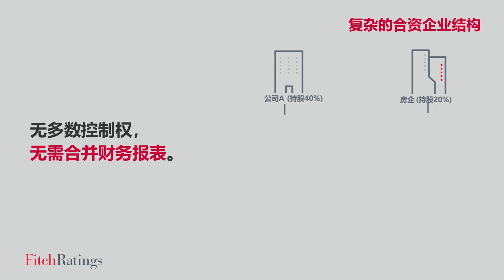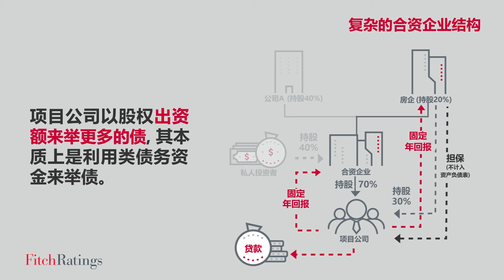中资房企通过合资企业安排以及复杂的融资结构进行融资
通过复杂的融资结构，房企可以将合资企业的融资安排及非控股权益当作为股权，尽管此类权益与债务类似。该视频详细解释了中资房企如何运用此类安排融资，以及惠誉的处理方式。